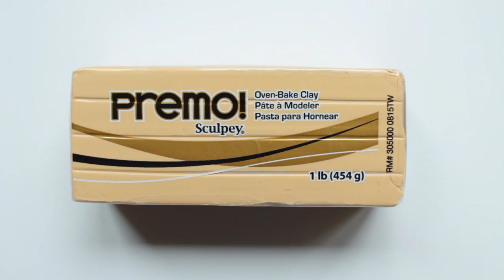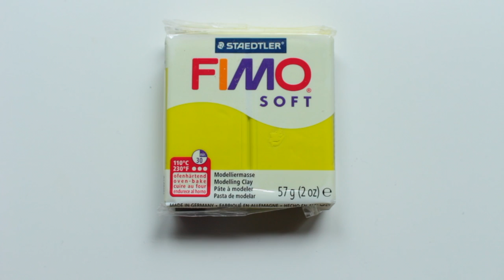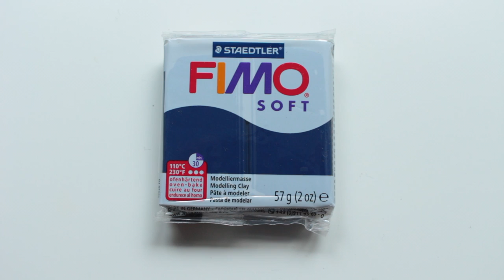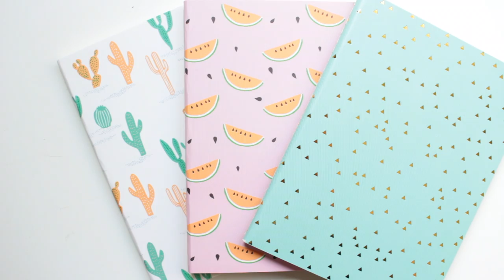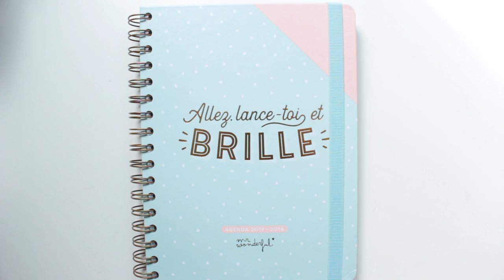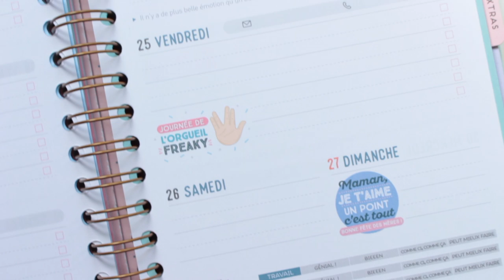• Ma Commande PERLES & CO⎪ZoWé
Coucou, aujourd'hui je vous retrouve pour

                                                       + 55-250mm STM

Zoé